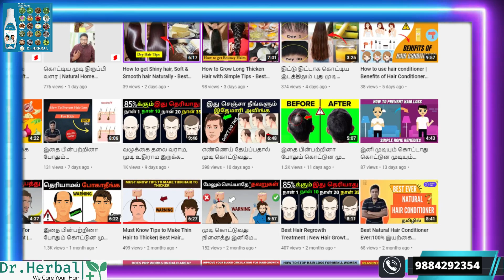Best 7 Fruits to help for Hair Growth in Tamil | இத follow பண்ணா கண்டிப்பா முடி வளரும் | Dr.Herbal